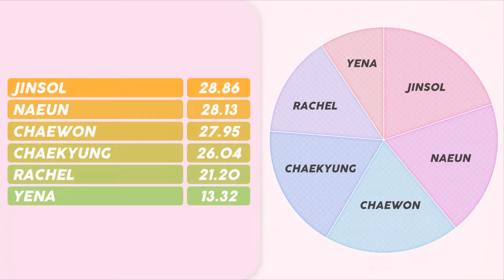how would APRIL sing Merry-go-round by IZ*ONE | line distribution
INFORMATION
♡ APRIL members: Chaekyung, Chaewon, Naeun, Yena, Rachel, Jinsol
♡ IZ*ONE members: Eunbi, Sakura, Hyewon, Yena, Chaeyeon, Chaewon, Minju, Nako, Hitomi, Yuri, Yujin, Wonyoung